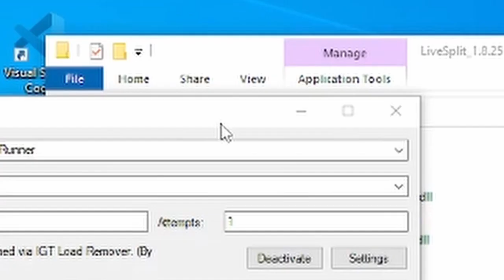always hit save...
if trying to speedrun amok runner wasn't hard enough already :(

thanks for the edit alle uwu